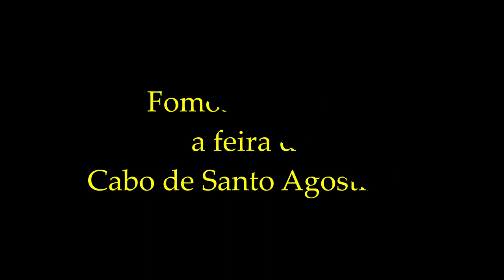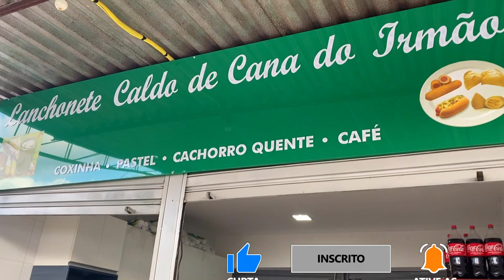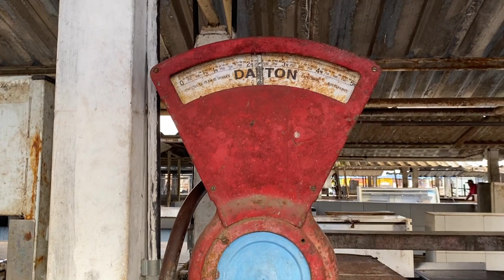Conhecendo o Feira do Cabo - Cabo de Santo Agostinho - Pernambuco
E lá fomos nós conhecer esse lugar onde gostamos muito de apreciar os produtos ali comercializados e conhecer pessoas maravilhosas,